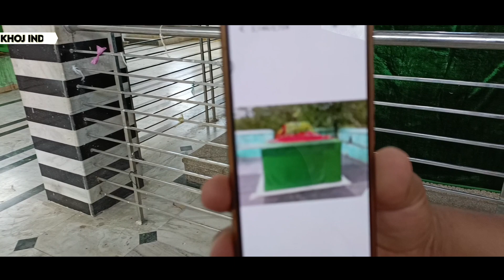पूरे शहर को ही पलट दिया ! किसने ? प्रभात पट्टन Pure shaher ko hi palat diya ! Parbhat Pattan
حضرت سلیمان شاہ رحمتہ اللہ علیہ پربھات پٹن ضلع بیتول مدے پردیش بھارت

हज़रत सुलेमान शाह रह प्रभात पट्टन जिला बैतूल मध्यप्रदेश
Hazrat suleman shah rah parbhat pattan betul